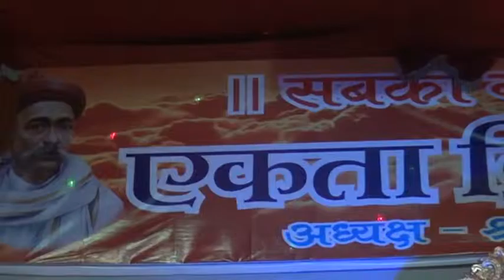Uttam Sagar Ji Maharaj Bhayandar Chaturmas - Part 9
- Visit Now!!!

Param Pujya Ashukavi Muni Shri 108 Uttamsagar Ji Maharaj - Chaturmas in Bhayandar Mumbai Maharashtra 2013

भायंदर, मुंबई, महाराष्ट्र में २०१३ का चौमासा परम पूज्य आशुकवि मुनि श्री १०८ उत्तमसागर जी महाराज  के सानिध्य में हुआ | यह चौमासा मुनिश्री का २६ वा चौमासा था|